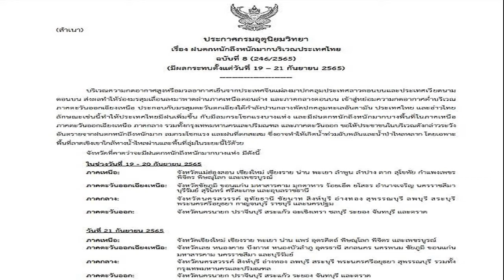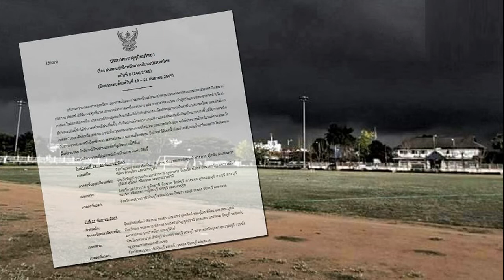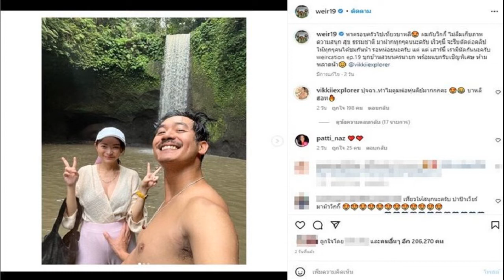กรมอุตุฯ ประกาศฉบับ8 ฝนตกหนักถึงหนักมาก อันตราย จับตาถึง21ก ย นี้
กรมอุตุฯ ประกาศฉบับที่ 8 เตือนฝนตกหนักถึงหนักมาก จับตาวันนี้ถึง 21 ก.ย. ลมกระโชกแรงบางแห่ง อาจทำให้เกิดน้ำท่วมฉับพลัน และน้ำป่าไหลหลาก
วันที่ 19 ก.ย.2565 กรมอุตุนิยมวิทยา ประกาศ “ฝนตกหนักถึงหนักมากบริเวณประเทศไทย (มีผลกระทบตั้งแต่วันที่ 19-21 กันยายน 2565)” ฉบับที่ 8 ระบุว่า บริเวณความกดอากาศสูงหรือมวลอากาศเย็นจากประเทศจีนแผ่ลงมาปกคลุมประเทศลาวตอนบนและประเทศเวียดนามตอนบน
ส่งผลทำให้ร่องมรสุมเลื่อนลงมาพาดผ่านภาคเหนือตอนล่าง และภาคกลางตอนบน เข้าสู่หย่อมความกดอากาศต่ำบริเวณภาคตะวันออกเฉียงเหนือ ประกอบกับมรสุมตะวันตกเฉียงใต้กำลังปานกลางพัดปกคลุมทะเลอันดามัน ประเทศไทย และอ่าวไทย
ลักษณะเช่นนี้ทำให้ประเทศไทยมีฝนเพิ่มขึ้น กับมีลมกระโชกแรงบางแห่ง และมีฝนตกหนักถึงหนักมากบางพื้นที่ในภาคเหนือ ภาคตะวันออกเฉียงเหนือ ภาคกลาง รวมทั้งกรุงเทพมหานครและปริมณฑล และภาคตะวันออก

ขอให้ประชาชนในบริเวณดังกล่าวระวังอันตรายจากฝนตกหนักถึงหนักมาก ลมกระโชกแรง และฝนที่ตกสะสม ซึ่งอาจทำให้เกิดน้ำท่วมฉับพลันและน้ำป่าไหลหลาก โดยเฉพาะพื้นที่ลาดเชิงเขาใกล้ทางน้ำไหลผ่านและพื้นที่ลุ่มในระยะนี้ไว้ด้วย
ในช่วงวันที่ 19-20 กันยายน 2565
ภาคเหนือ : จังหวัดแม่ฮ่องสอน เชียงใหม่ เชียงราย น่าน พะเยา ลำพูน ลำปาง ตาก สุโขทัย กำแพงเพชร พิจิตร พิษณุโลก และเพชรบูรณ์
ภาคตะวันออกเฉียงเหนือ : จังหวัดชัยภูมิ ขอนแก่น มหาสารคาม มุกดาหาร ร้อยเอ็ด ยโสธร อำนาจเจริญ นครราชสีมา บุรีรัมย์ สุรินทร์ ศรีสะเกษ และอุบลราชธานี
ภาคกลาง : จังหวัดนครสวรรค์ อุทัยธานี ชัยนาท สิงห์บุรี อ่างทอง สุพรรณบุรี ลพบุรี สระบุรี พระนครศรีอยุธยา กาญจนบุรี ราชบุรี และนครปฐม

ภาคตะวันออก : จังหวัดนครนายก ปราจีนบุรี สระแก้ว ฉะเชิงเทรา ชลบุรี ระยอง จันทบุรี และตราด

ภาคเหนือ : จังหวัดเชียงใหม่ เชียงราย พะเยา น่าน แพร่ อุตรดิตถ์ พิษณุโลก พิจิตร และเพชรบูรณ์
ภาคตะวันออกเฉียงเหนือ : จังหวัดเลย หนองคาย บึงกาฬ หนองบัวลำภู อุดรธานี สกลนคร นครพนม ชัยภูมิ ขอนแก่น มหาสารคาม นครราชสีมา และบุรีรัมย์